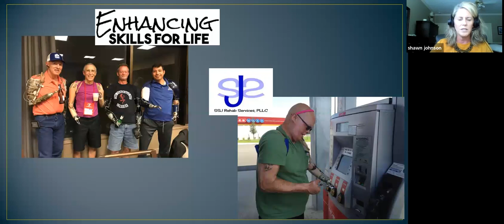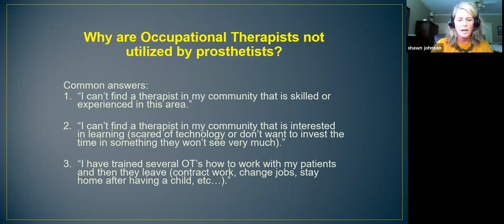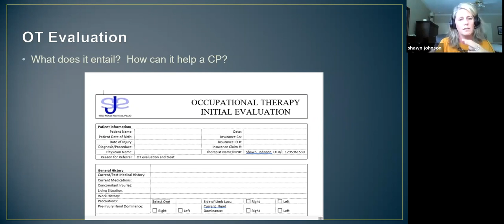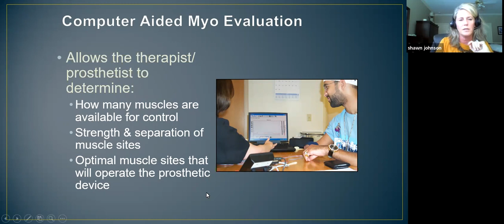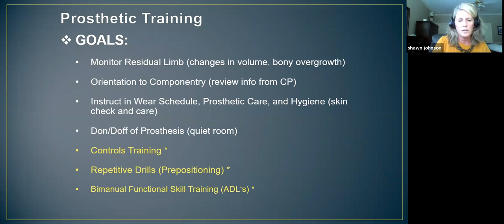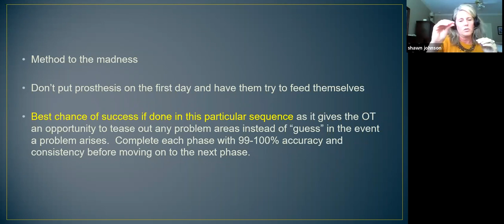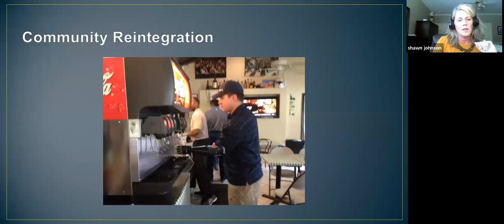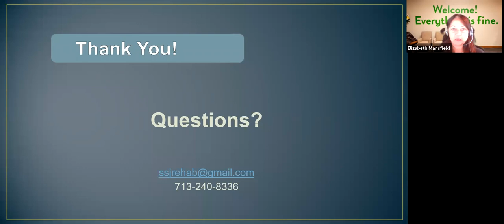What to expect from an Occupational Therapist: Upper Limb Loss Rehabilitation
Shawn Swanson Johnson, OTR/L. How can prosthetists best partner with an Occupational Therapist to help individuals with upper limb loss be as successful as possible utilizing a prosthesis in their daily self-care tasks? This presentation will cover what an OT should be doing with an upper limb loss client from evaluation to discharge, how to get an OT involved in the first place, the benefits of working with an OT and the resources that exist to help prosthetists.